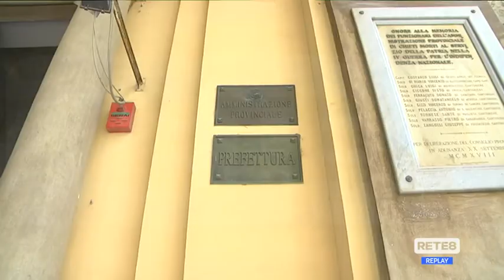Provinciali - Chieti, le civiche vogliono Ferrara